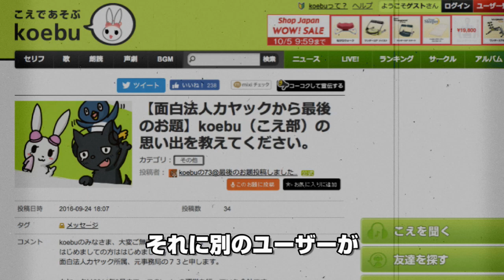イケボに魅了された3人の女性たち‼こえ部‼竜ケ崎アパート事件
こえ部というサイトに集う、横江直人、鈴木夕、由起さん、千佳さん
この4人が横江直人のイケボ、声に魅了され奇妙な共同生活を始めます。
その果てがどうなったのか。
Twitter開設致しました